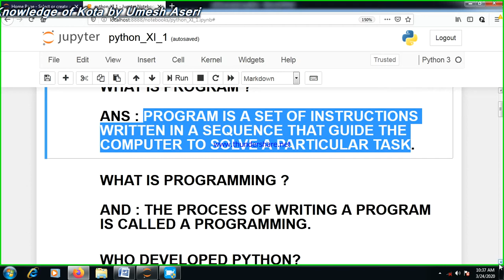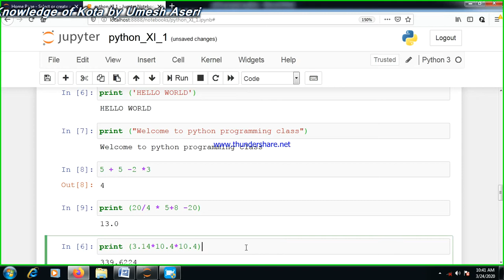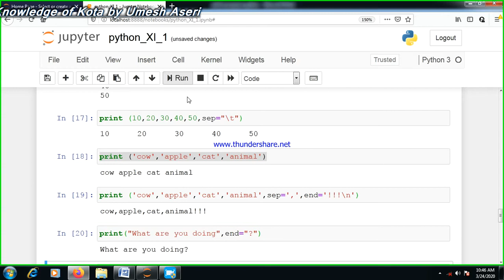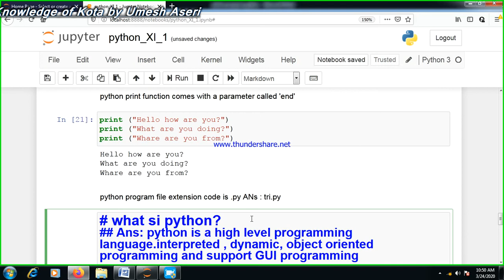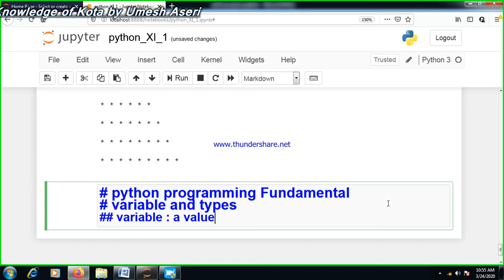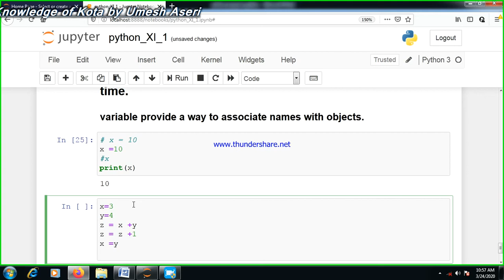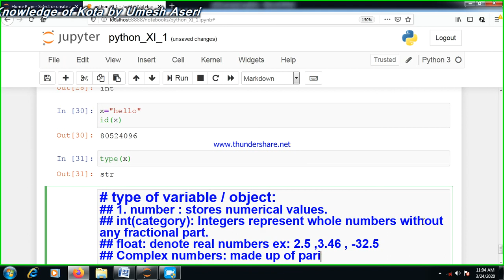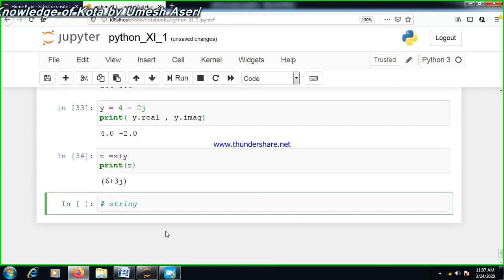Learn Python Basics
COMPUTER SCIENCE XI-XII PYTHON COMPLETE COURSE I WILL PROVIDE WATCH IT.